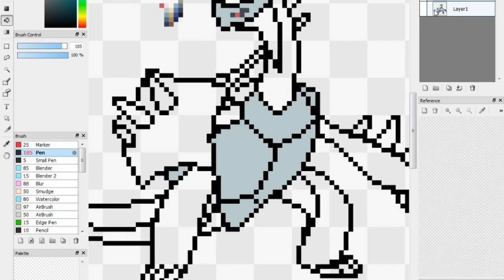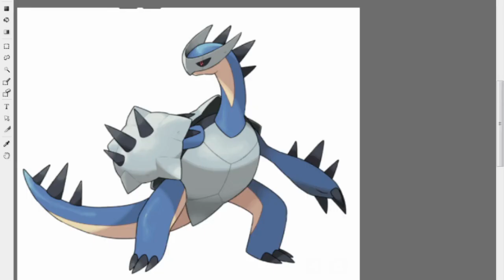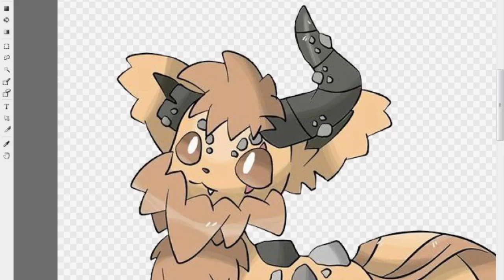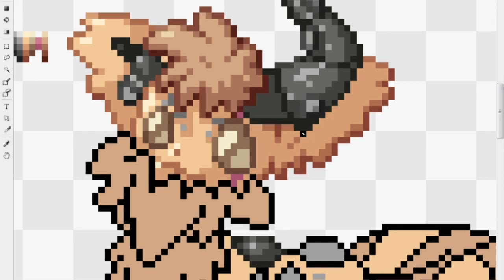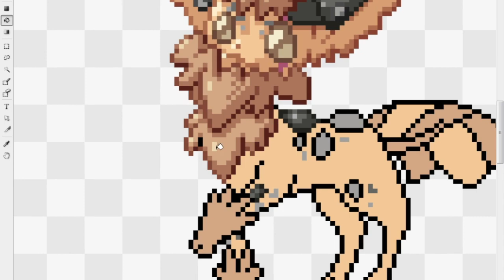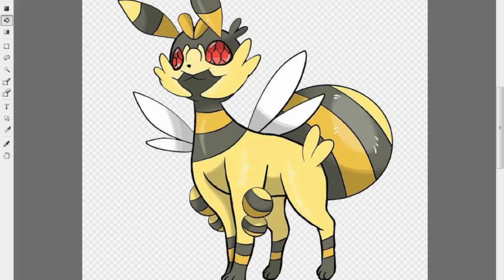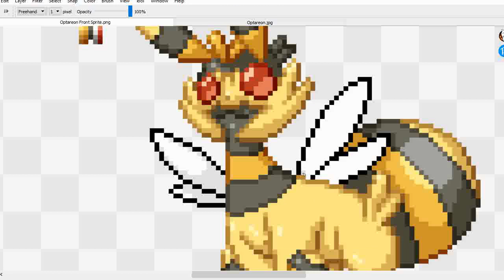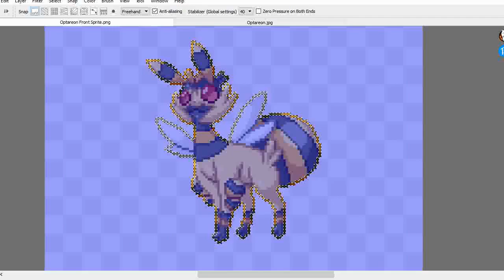DRAWING FAKEMON SPRITES #8